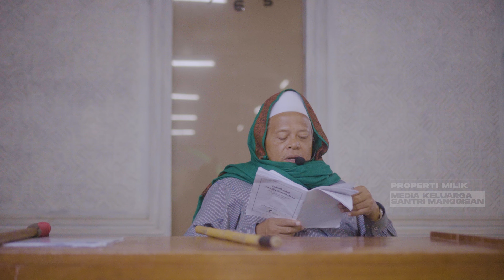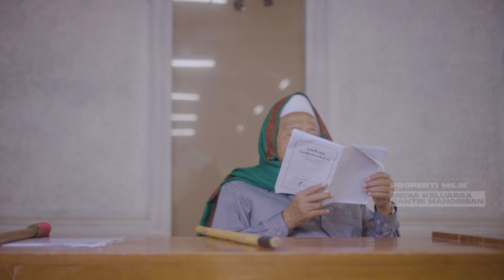Pengajian Romadlon Kitab Adaabul 'Isyroh Oleh KH. Nur Hidayatulloh - Eps. 27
Pengajian Kitab Adaabul 'Isyrorh rutin setiap hari pukul 05.30 WIB (Pagi) dan 20.30 WIB (Malam), Sepanjang bulan Romadlon di YouTube Ponpes Manggisan.